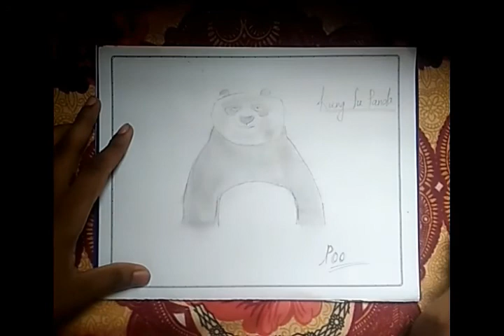Kung Fu Panda Drawing Easy Tutorial | How To Draw Po's Sketch | Step By Step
Master Ping Xiao Po is the title character and the protagonist of the Kung Fu Panda franchise. He is an anthropomorphic giant panda in his 20s, who is improbably chosen as the Dragon Warrior, champion of the Valley of Peace in the first film. He is the adoptive son of Mr. Ping and is one of Master Shifu's students.

This artwork is completely free for learning and for entertainment
purpose.

NOTE: All content used is copyright to Binod Art Gallery, Use or
commercial display or editing of the content without proper

*Support me:

miss an Update.